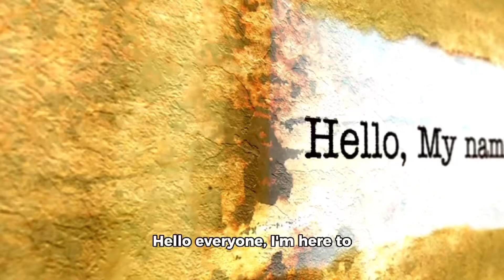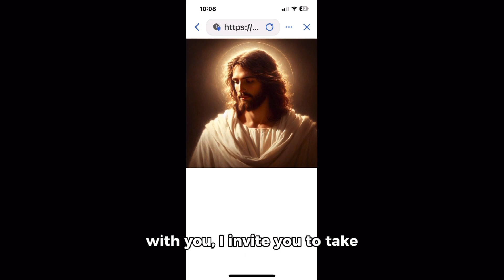Give yourself to Jesus